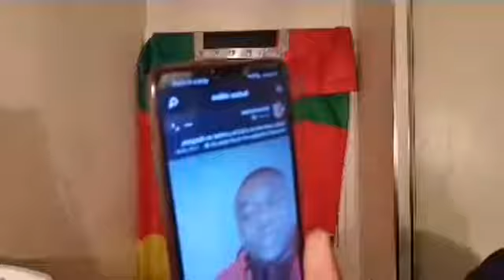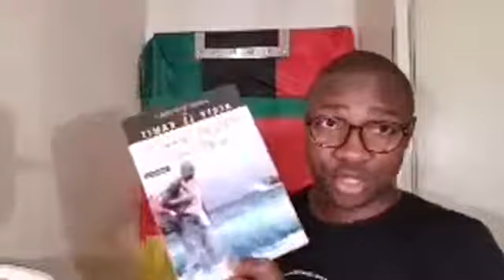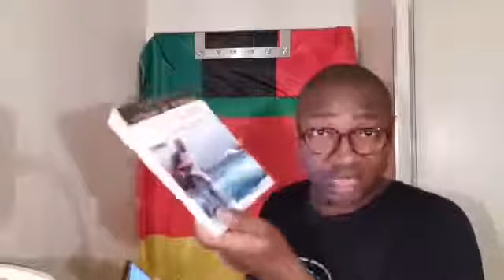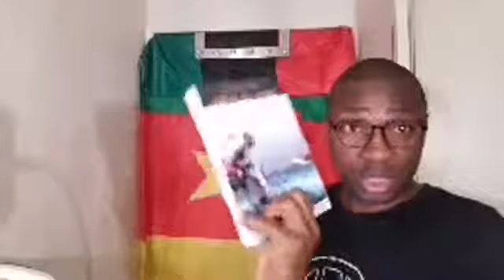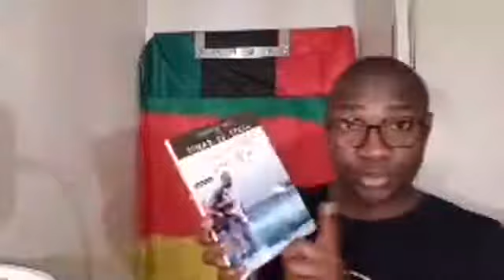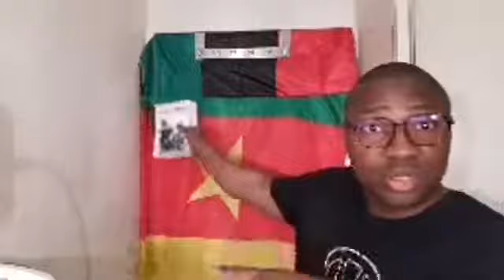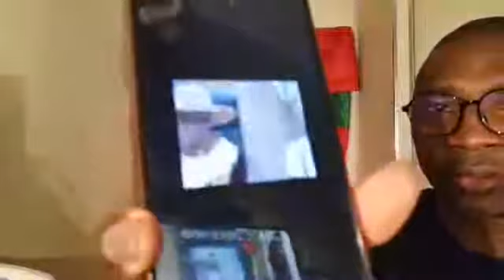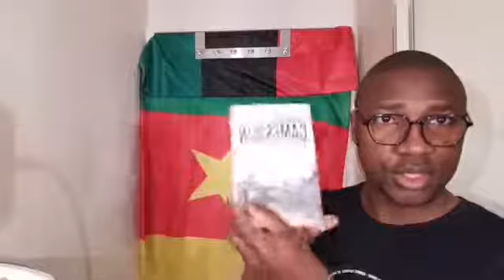Berty Le Kamit: Gré à gré confirmé, attendons l'annonce de la prise du pouvoir par Franck Biya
Vous recherchez des informations sur l'actualité du Cameroun?
CamerounActu est le fruit d'une pluralités de personnes qui se sont données pour mission d'apporter des informations crédibles sur L'actualité du Cameroun, de sa diaspora, de l'Afrique, avec quelques incursions dans les informaitons mondiales lorsque l'Acutualité s'y prête.
Wilfried Ekanga, Calibri Calibro, Junior zogo, Appolonie Ngono, Abdelaziz Moundé Njimbam, Maître Touko.
notre ambition solliciter l'emergence des opinions pour construire un Cameroun plus grand et plus fort dans une cohésion nationale qui garantisse l'éclosion d'une prospérité et d'un amour entre tous les citoyens du pays.
CamerounActu vous sollicite ardement à commenter nos vidéos dans le respect des opinions divergentes que pourraient avoir d'autres citoyens. C'est dans ce respect qu'émergera une conscience collective qui garantira le passage du Pays de l'archaïsme à la modernité.
Sentez vous libre de participer aux différents débats citoyens.